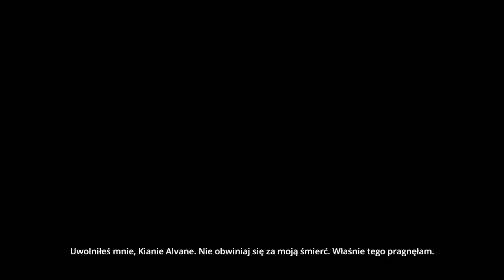Let's Play: Dreamfall Chapters (na ślepo) odc. 14: Księga 2 - Rozdział 3 - "Próby"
Przejście gry Dreamfall Chapters wraz z moimi komentarzami.

Dziękuję :)

Muzyka: Dreamfall Chapters Reborn - Prologue.